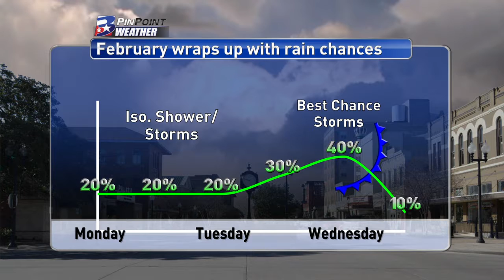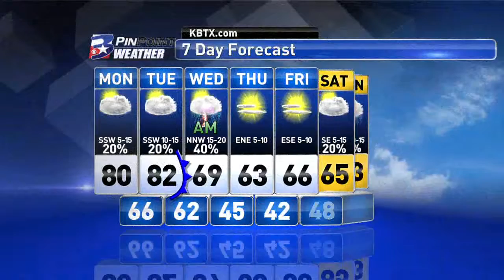Sunday Evening PinPoint Weather Update 2/26/17